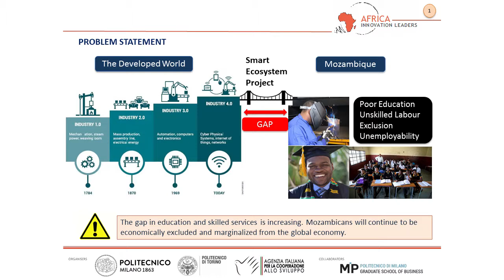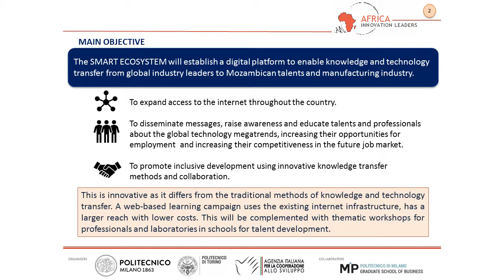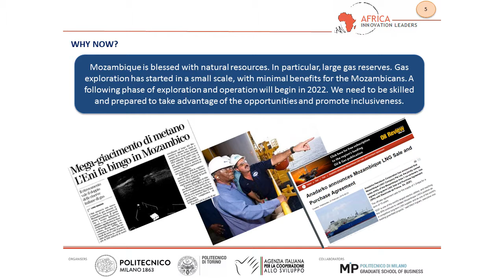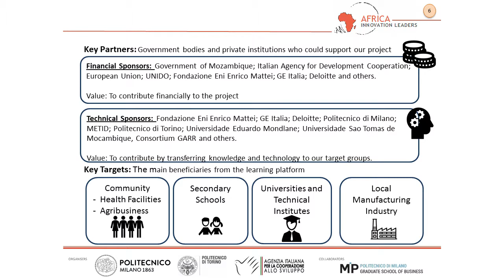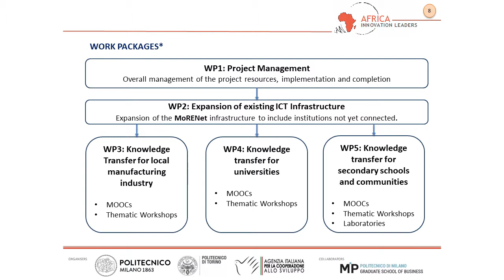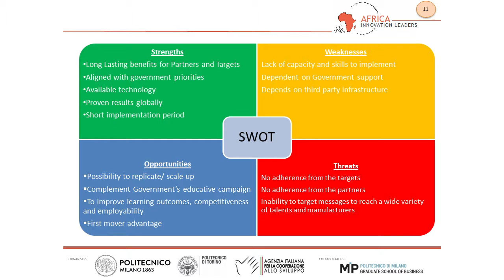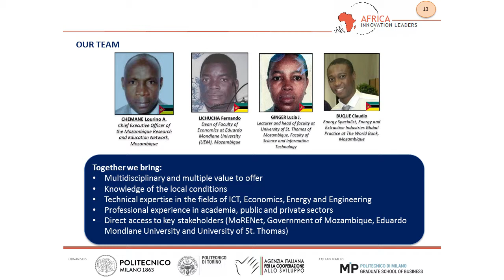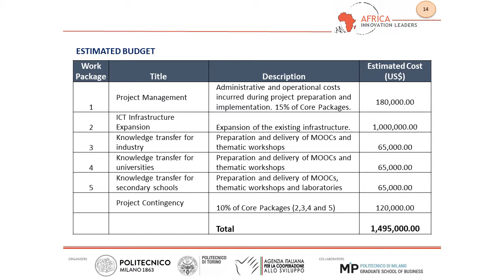Project Work Mozambique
Video Related to EMERGING AFRICAN INNOVATION LEADERS - G7 exchange & empowerment program for enabling innovation within the next production revolution